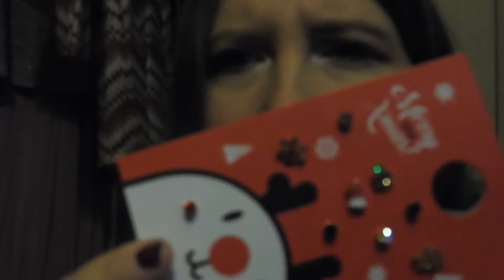Haul nagrany w grudniu #1/2 Ubrania Perfumy Kosmetyki Dodatki Produkty żywieniowe ...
Filmik niestety przyciemniony, ale duzo rzeczy mozna zobaczyc, o wielu uslyszec, wiele inf przekazanych, czesc rzeczy jest dobrze, duzo lepiej widoczna Przy niektorych i tak wazniejszy jest opis niz stricte ich szata graficzna
Ale ogolnie filmik dla cierpliwych i wyrozumialych
Pozdrawiam i milego dnia
Walka z zakupoholizmem - takiz tez cel tego filmu

W tej czesci m.in.
produkty z Cameieu, TkMaxx
Cameieu - kolczyki, bransoletka, ciekawa czapka
TkMaxx - 2 pary butow
Sfera - rekawiczki, kolia-naszyjnik
Kolczyki swiateczne, sniezynki
Wiekszosc rzeczy wSinsay jest wg mnie tandetna, ale ten zestaw kolczykow udany
Czarne rekawiczki z przodem granatowym z mienieniem sie, meksykanska marka Sfera
Ciekawa zakladka do ksiazki, z samolotem, dla Darka, nietypowa zakladka
Piekna czapka w kolorze ekri z wstawkami w kolorze koralowym z perelkami
Czarna azurowa bransoletka
Bizuteria blyszczaca na sposob nietandetny
Informacje o okazjach w Cameieu, o rekawiczkach z Sfera
Kolczyki kola z granatowych perelek
Spodnica Tiulowa w groszki, Promod, retro klimat
Buty z TkMaxx Przepiekny kolor i ciekawy fason, ponury fiolet ok minuty 12tej
2ga para butow, brazowe botki, z ciekawa gora, brazo-bordo
Parfois kolczyki, troche a la lisc, srebrne ok minuty 13tej
Szal w krate czarno-bialy, ok 13:20
Krem do rak TkMaxx mandarynka z maslem shea, australijska marka
Krem pod oczy Lierac

Postaram sie szybko zamiescic owa 2ga czesc zakupow